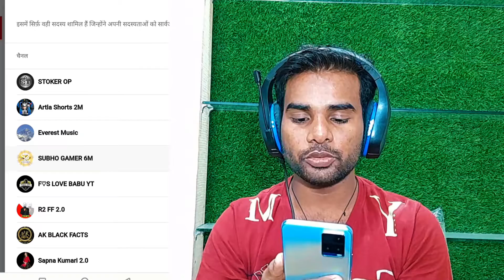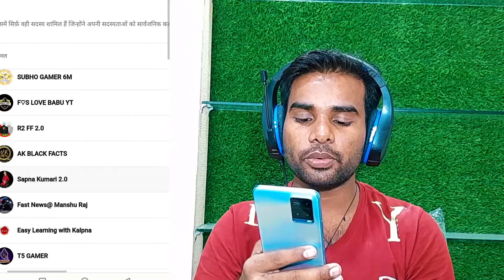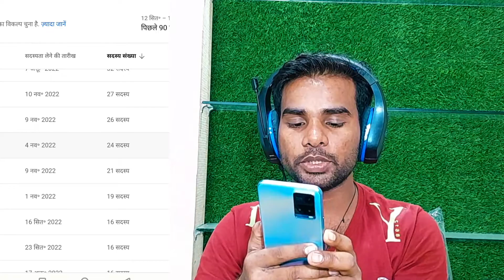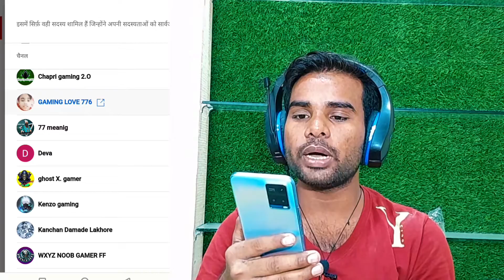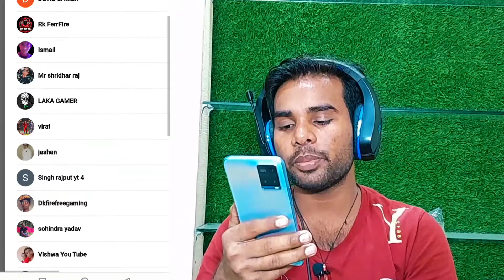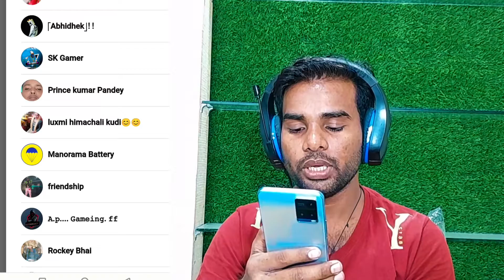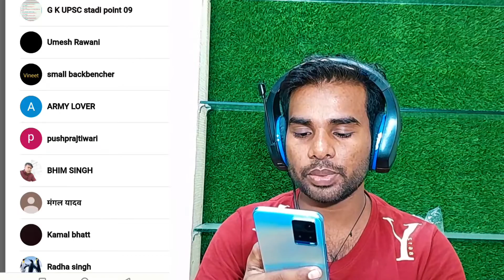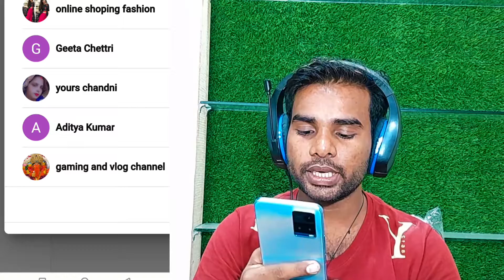2_Sal_Old_Youtube_ Channel_(2.190)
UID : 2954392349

 DIVICE :  Vivo y33t

Garena Free Fire Top country, 1. garena free fire indonesia Live 2. garena free fire india Live 3. garena free fire barazil Live 4. garena free fire thailand Live